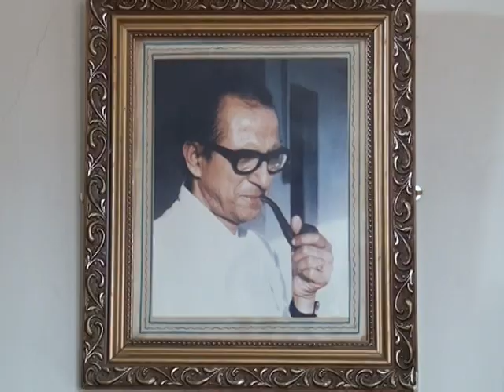# BP # Chakra Prasad Bastola # Aung San Suu Kyi # Sushil Koirala # Jagat Nepal # Nepal Democracy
परिकल्पनाकारको न त सम्झना गरियो नत सहयोग नै
जगत नेपाल
बीपी कोइरालाको शतवार्षिकी कार्यक्रम, नोवेल पुरस्कार विजेता म्यान्मारकी प्रजातन्त्रवादी नेतृ आङ साङ सु ची प्रमुख अतिथि । त्यसैले पनि भर्खरै काठमाण्डौमा सम्पन्न प्रजातान्त्रिक समाजवादको भविष्य बिषयक दुई दिने अन्तरार्ष्ट्रिय सम्मेलनले निक्कै चर्चा पायो ।